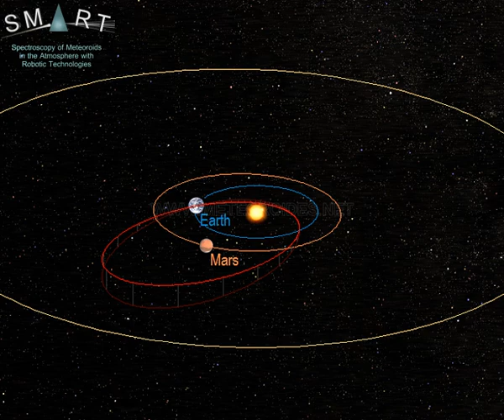Bright fireball over Spain (March 17) // Bola de fuego sobre España (17 de marzo)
Our cameras recorded this fireball over Spain on 17 March 2021, at about 6:07 local time (equivalent to 5:07 universal time). The bolide was generated by a rock from an asteroid that hit the atmosphere at about 100,000 km/h. The fireball began at an altitude of about 100 km over the province of Jaén (Andalusia), and ended at a height of around 52 km over the province of Ciudad Real (Castilla-La Mancha).

This meteor was recorded in the framework of the SMART project, operated by the Southwestern Europe Meteor Network (SWEMN) from the meteor-observing stations located at Sevilla, La Hita (Toledo), Sierra Nevada, La Sagra (Granada), Calar Alto (Almería), and Madrid (UCM, Jaime Izquierdo). The event has been analyzed by the principal investigator of the SMART project: Dr. Jose M. Madiedo, from the Institute of Astrophysics of Andalusia (IAA-CSIC).
Esta bola de fuego pudo ser vista en el cielo nocturno de buena parte del país en torno a las 6:07 (hora local peninsular española) del 17 de marzo.

El evento ha sido analizado por el investigador responsable del proyecto SMART, el astrofísico José María Madiedo del Instituto de Astrofísica de Andalucía IAA-CSIC. Este análisis ha permitido determinar que la roca que originó este fenómeno entró en la atmósfera terrestre a una velocidad de unos 100 mil kilómetros por hora y procedía de un asteroide. El brusco rozamiento con la atmósfera a esta enorme velocidad hizo que la roca se volviese incandescente, generándose así una bola de fuego que se inició a una altitud de unos 100 km sobre el noroeste de la provinicia de Jaén. Avanzó en dirección noreste y se extinguió a una altitud de unos 52 km cuando se encontraba casi sobre la vertical de la localidad de Villamanrique (Ciudad Real). La bola de fuego recorrió una distancia total en la atmósfera de unos 102 km.

Esta bola de fuego ha sido registrada por los detectores del proyecto SMART desde los observatorios astronómicos de Calar Alto (Almería), Sevilla, La Sagra (Granada), Sierra Nevada, La Hita (Toledo). También ha sido grabada por la estación de detección ubicada en Madrid (operada por Jaime Izquierdo, Universidad Complutense de Madrid). SMART es un proyecto que desarrolla la Red de Bólidos y Meteoros del Suroeste de Europa (Red SWEMN). Se trata de una red de investigación coordinada desde el Instituto de Astrofísica de Andalucía (IAA-CSIC). La Red SWEMN tiene como objetivo monitorizar continuamente el cielo con el fin de registrar y estudiar el impacto contra la atmósfera terrestre de rocas procedentes de distintos objetos del Sistema Solar.